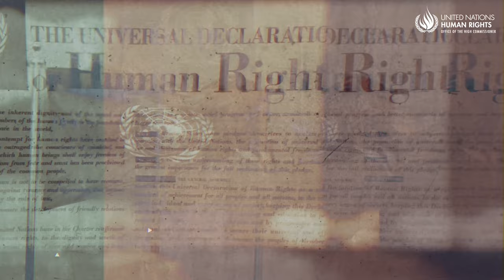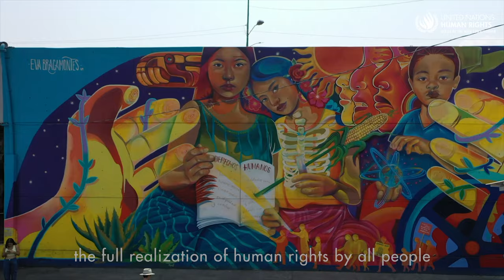UN Human Rights: The leading voice on human rights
UN Human Rights is the leading UN entity on human rights. We represent the world's commitment to the promotion and protection of the full range of human rights and freedoms set out in the Universal Declaration of Human Rights. This is how we achieve our work.